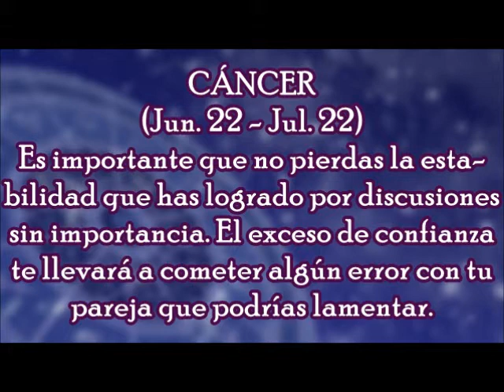Horóscopo del Día: Cáncer / Domingo, 15 de Octubre 2017